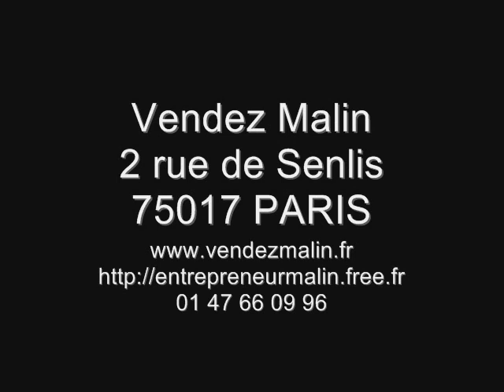Pierre Salviac parle de Vendez Malin,le dépôt-vente internet